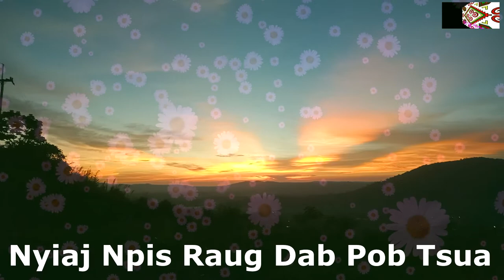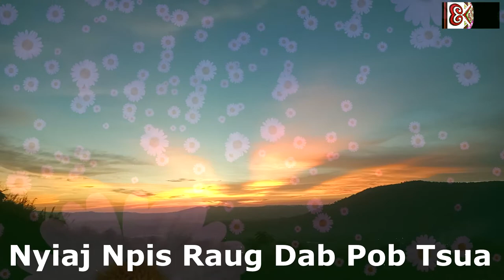Nyiaj Npis Raug Dab Pob Tsua